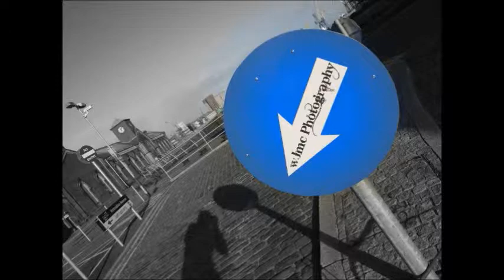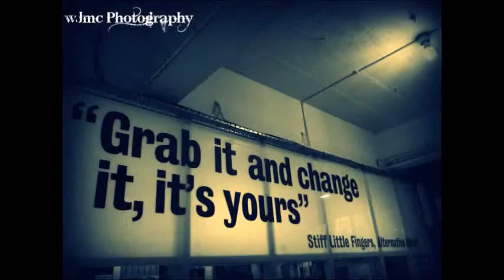wJmc Photography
Photos from wJmc Photography from Dromore Co. Down N.Ireland